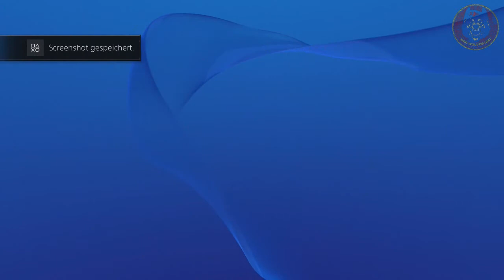WAR WOLVES UNIT VS IVORY WOLVES TOURNAMENT [10.10.2015/DRAKLYNUS/Cloak & Dagger] Metal Gear Online 3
The war of the Wolves has ALMOST been upon us!

METAL GEAR SOLID V: THE PHANTOM PAIN:

Mit­glieder-Channel ­

Mit­glieder ­

Zex_02
Red_l_Fox
Draklynus
blacksea2834
Burning_Man1337
Ceeday92
ChaosofDark
Daveyguard
Dreadlow
emilio021195
Gangsta_WTF
Hougaard1975
krys83
MGOKarma
MilleMichi
MrDynamite187
Q-Tec90
Ronald_R84
Schumeli
Sead ramadani
snake23000

superthrasher88
trierassi
V_ii_N_e_X
woelfchen91
xd_Burakki_xd
LUPINIIIRD